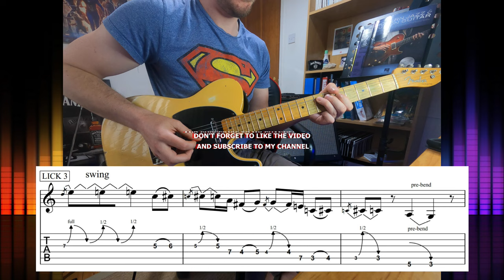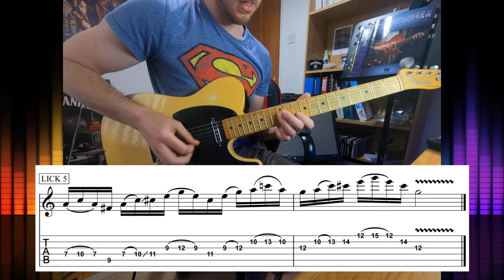5 Blues Licks - Breaking Out Of The Box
5 Blues Licks - Breaking Out Of The Box

Hey guys and gals. I've been on a short hiatus due to other things going on. will be uploading more frequently from now on. hopefully!
This weeks video features a few of my favourite blues licks. Hopefully they inspire you to break out of the box type playing so many of us use all the time. Not that there's anything wrong with playing in the 'box', but if we want to sound a little different then we might as well have a look at our options. I hope you all enjoy it. If you have any questions, ask me in the comments sections below!

Guitar - Fender Roadworn Telecaster 2010
Amp - Line 6 HX Stomp
Pickups - Deacci Pickups
Picks - Jim Dunlop Jazz III Maxgrip
Video Editing Software - Power Director
DAW - Reaper
Strings - Elixir 10 - 46